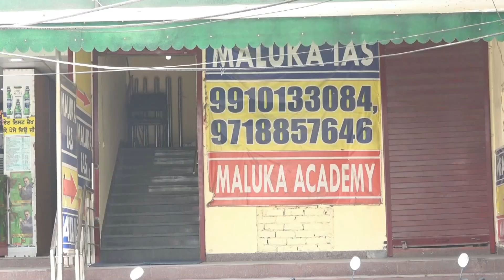ਅੰਮ੍ਰਿਤਧਾਰੀ ਬੱਚੀਆਂ ਨੂੰ 1.50 ਲੱਖ ਦੀ ਕੋਚਿੰਗ ਬਿਲਕੁਲ ਫਰੀ। ਇਹ ਇੰਸਟੀਚਿਊਟ ਵੰਡ ਰਿਹਾ ਮੁਫਤ ਚ ਸਿੱਖਿਆ